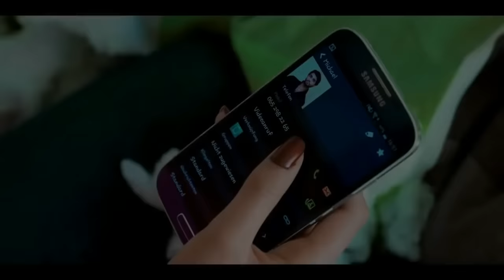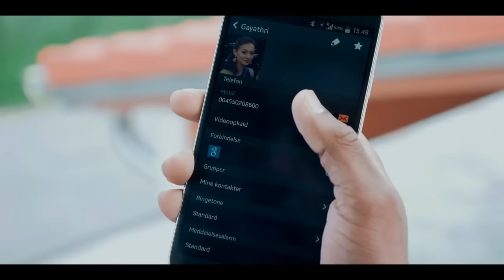Kadhali ( Ithu Varai Naan Kandu Konda Uravu )